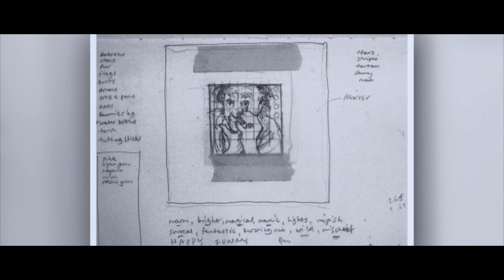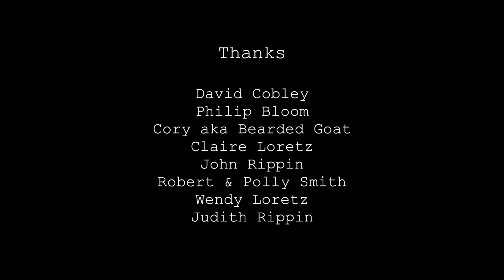Painting Sir Ken Dodd; David Cobley interviewed at The Filmmakers Workshop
David Cobley shares his experiences, insights and life's journey as an artist. Filmed by Philip Bloom as a part of The Filmmakers Workshop, David provided a demonstration in portrait painting and this interview for the workshop attendees to get to a better understanding of how to produce all the elements of a corporate film.
The final challenge was left with the attendees - to edit their version of the interview and put their own stamp on it.